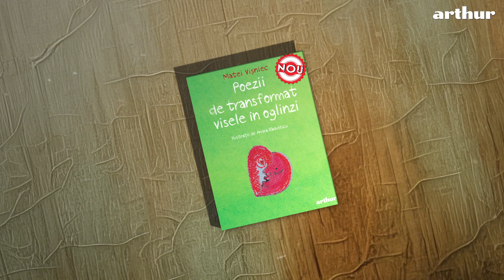Poezii de transformat visele în oglinzi - Booktrailer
Poezii de transformat visele în oglinzi de Matei Vișniec.
Ilustrator: Andra Bădulescu
Colecție: Cărți pentru copii
Vârsta recomandată: 10 ani+

Majoritatea poeziilor din această carte se regăsesc în volumele de teatru publicate de Matei Vișniec la Editura Arthur: „Extraterestrul care își dorea ca amintire o pijama", „Omul de zăpadă care voia să întâlnească soarele", „Capra, Iedul cel Mic și Cumătra Lupoaică", „Povestea regelui supărat pe clovn”, „Cu vaporul printre stele”.
"Am face mult mai bine dacă,
Visând la stele și la astre,
Le-am căuta mult mai aproape:
Aici, în inimile noastre."

De o profunzime aparte și cuceritor de simple, cu un firesc dezarmant, poeziile ce apar în piesele de teatru pentru copii ale lui Matei Vişniec pun în scenă marile teme dezbătute în fiecare volum în parte, într-un mod ludic care potențează gravitatea întrebărilor ce străbat toate vârstele vieții. Volumul de faţă pune laolaltă toate poeziile din piesele publicate de Matei Vişniec la Editura Arthur. Cu mult miez sub înveliș de umor, versurile traversează cu blândețe și înțelegere marea de sentimente, atitudini şi gesturi care ne fac oameni: dragostea şi resentimentul, bucuria şi remușcarea, visurile măreţe şi coşmarurile grele, sinceritatea şi prefăcătoria, prietenia şi răzbunarea.

” Orice inimă, se știe,
Vine dintr-o galaxie
Cu ferestrele deschise
Spre iubire și spre vise.
Două inimi, știm deja,
Când privesc aceeași stea
Se scufundă într-o undă
Și se suprapun cu ea.”